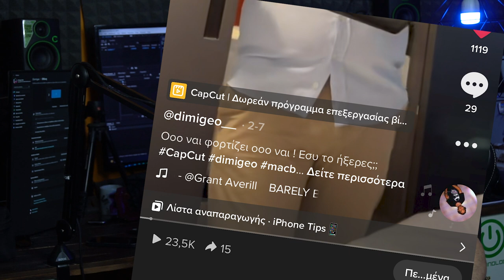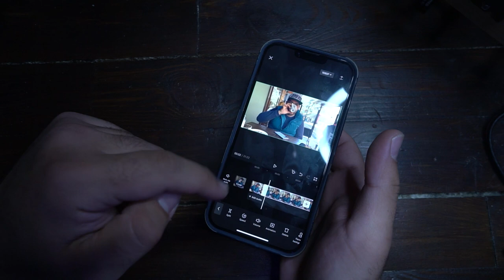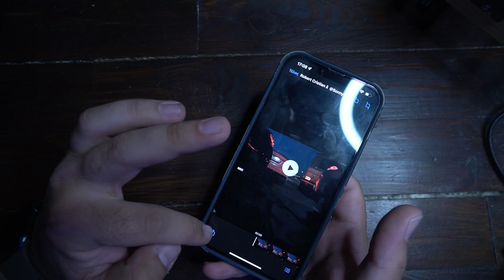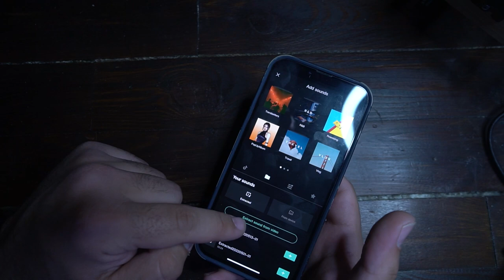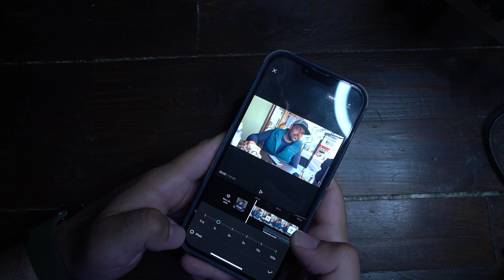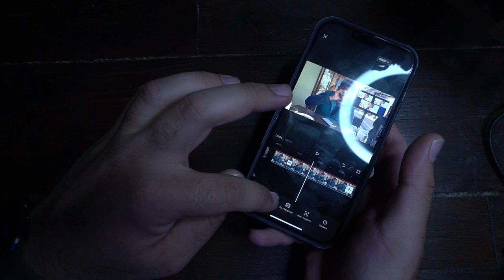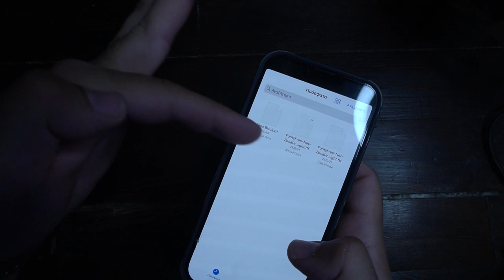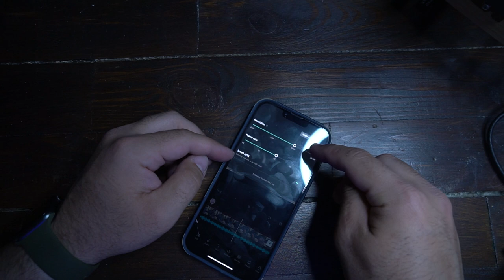Μονταζ από το κινητό σου? | Εφαρμογές που λύνουν τα χέρια #1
Αν είσαι από αυτούς που διαβάζουν την ΠΕΡΙΓΡΑΦΗ, καλησπέρα καλησπέρα και καλώς ήρθες σε ένα ακόμα βίντεο, σε αυτό το βίντεο, θα δεις, πως να περάσεις ΟΛΕΣ τις φωτογραφίες στον υπολογιστή από το iPhone, και το πως να φτιάξεις ηλεκρονικές δηλώσεις, πολλά είδες εδώ άντε πάνω τώρα, δες το καλά, και μην ξεχάσεις SUBSCRIBE και ένα LIKE να γίνεις και εσύ μέλος τις ομάδας, και εννοείται καμπανάκι για να μην χάνεις βίντεο

Εξοπλισμός :
Κάμερα :
Sony A6300

🎼 Track Info:

● Artist ➠ Infraction
● Title ➠ On My Mind (Fashion Music)
● Genre ➠ Electronic